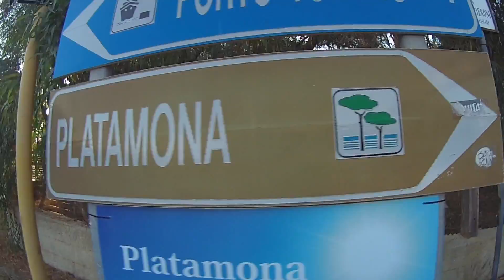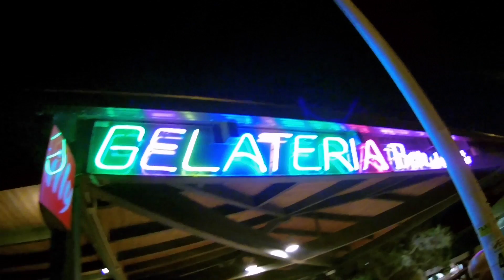[MINI VLOG #4] FUOCHI 16 AGOSTO 2018 (PLATAMONA)